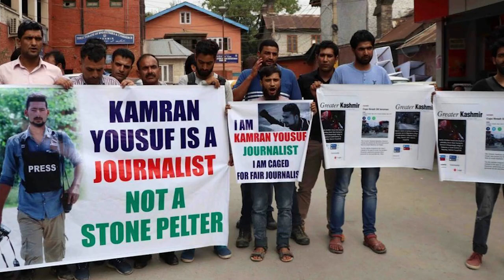Daily Round-up|Colombia holds key presidential primaries and legislative elections & other stories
In today’s episode of the Daily Round-up we look at the initial results of the presidential primaries and legislative elections held in Colombia; the report of the Fact Finding Committee appointed by the Press Council of India to examine the crackdown on journalists in Jammu and Kashmir; the arrest and arbitrary detention of prominent Palestinian human rights lawyer Salah Hammouri after years of harassment by the Israeli occupation authorities; and the missile attack by Iran’s Islamic Revolutionary Guard Corps against Israeli bases in Erbil, Iraq in retaliation to an Israeli airstrike on Syria which killed 2 IRGC members.